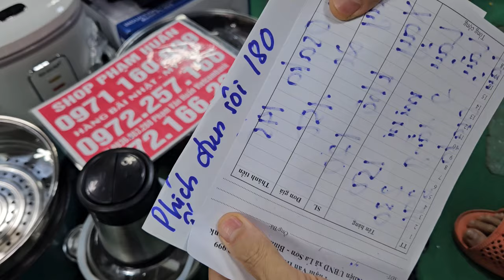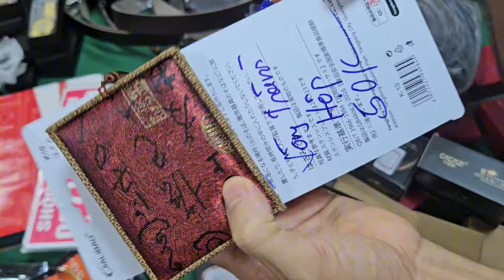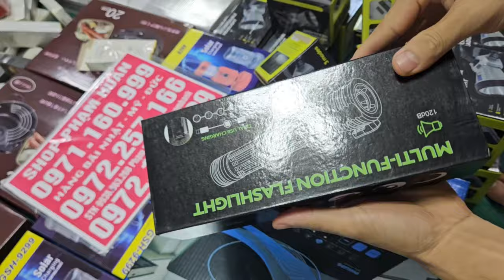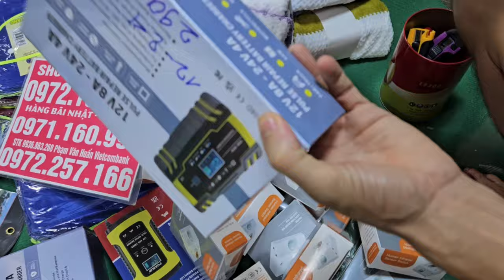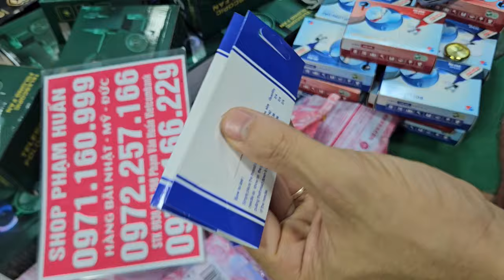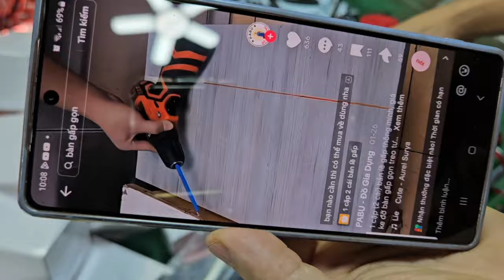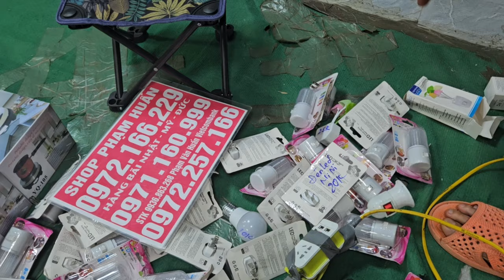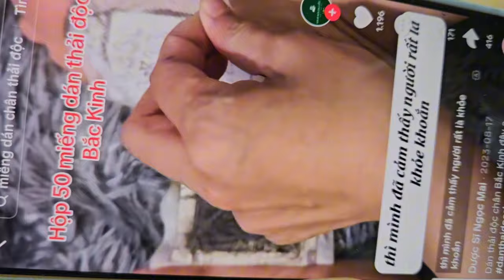tri ân khách hàng đèn PIN nhật bãi công, đèn năng lượng Mặt Trời, máy hút bụi mỹ giá cực rẻ